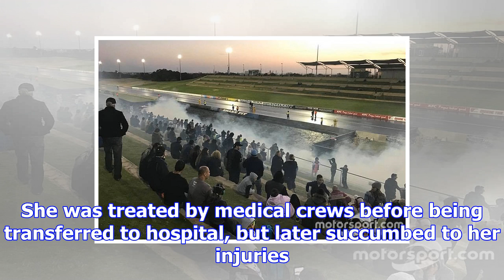Junior drag racing suspended after fatal crash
Board crashed during a solo run, believed to be part of the licence qualification process, at the WA...